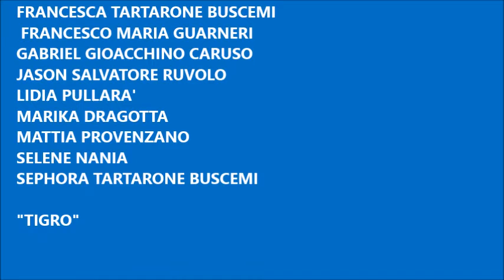filmato classe I C Falcone educazione civica